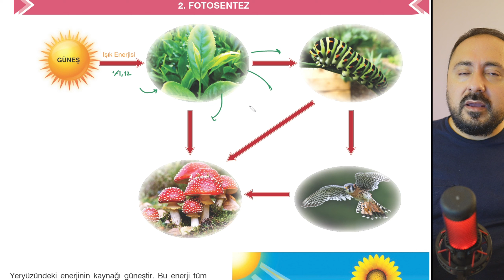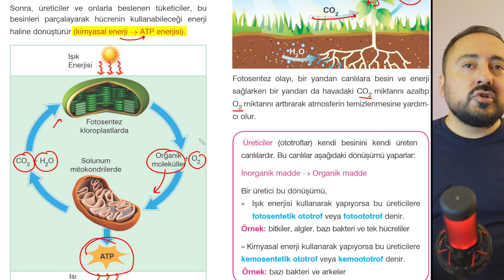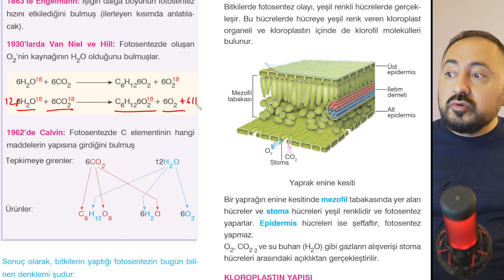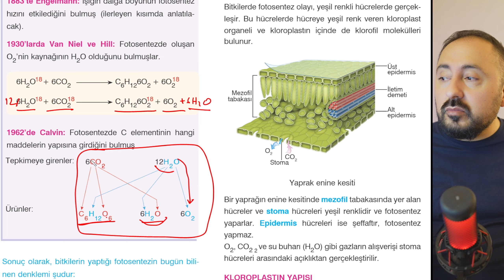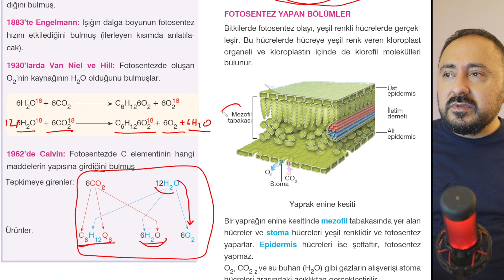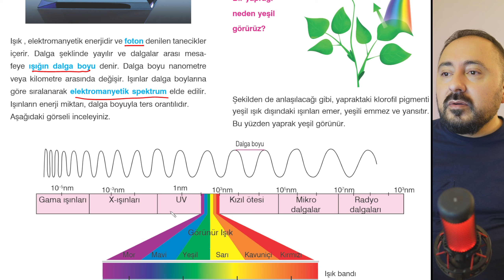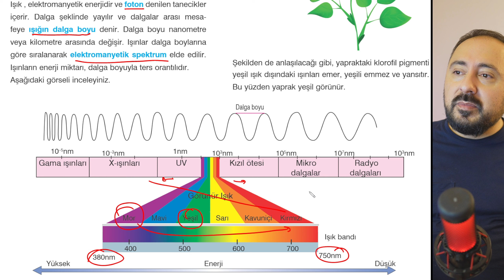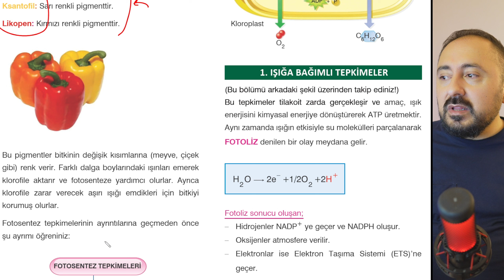Fotosentez 1 | 30 Derste AYT Biyoloji Kampı 22.Ders | 2025 | Cici Biyoloji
fotosentez i anlattığımız bu videoda cicibiyoloji Tayfun hoca sizlerin aytkampi ndan en güzel şekilde faydalanmanızı istiyor